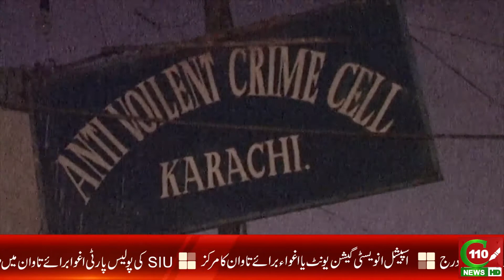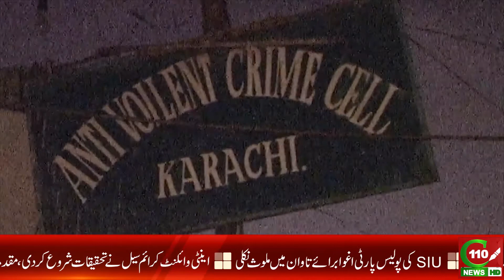S.I.U OR KIDNAPPERS POINT? | C110NEWS HD | REPORTED BY TAIMOOR SHAKIL